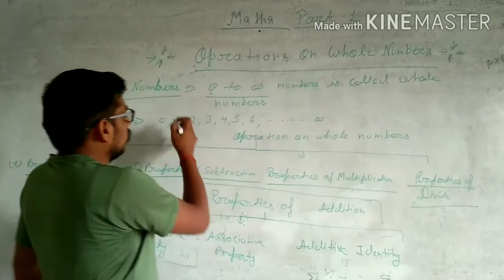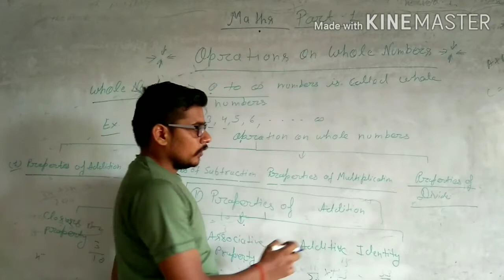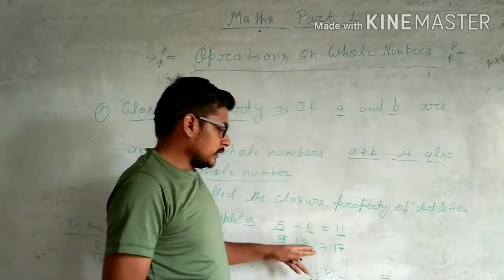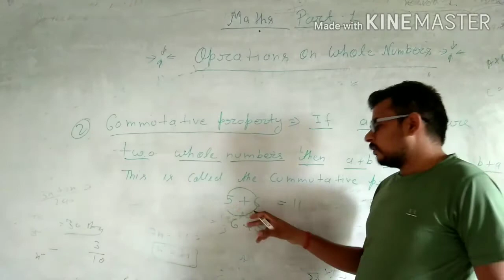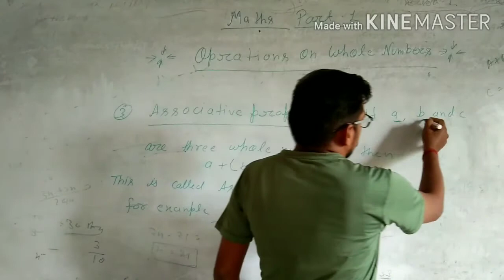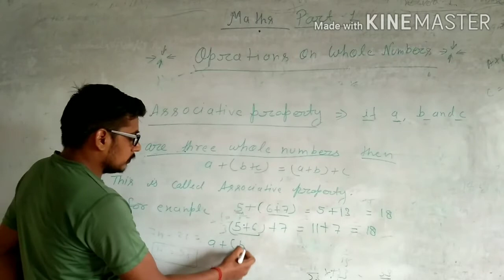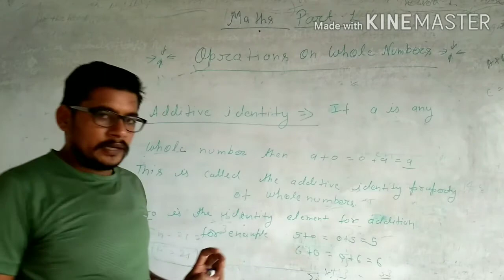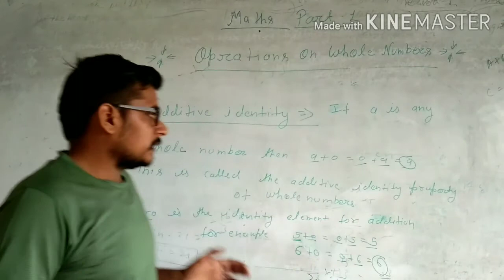Opration on whole numbers (Maths )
Radiant public school dyd